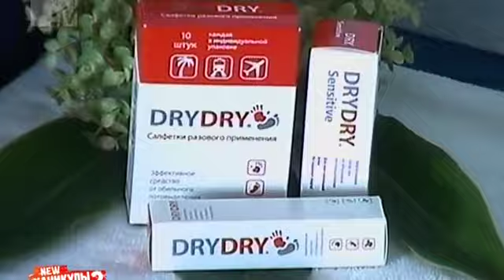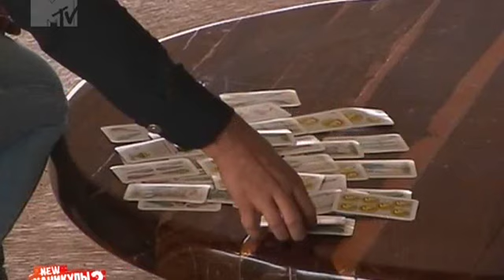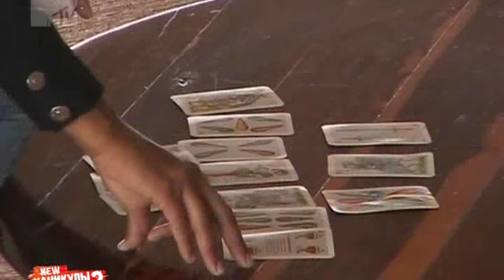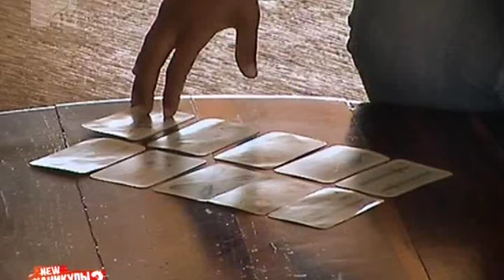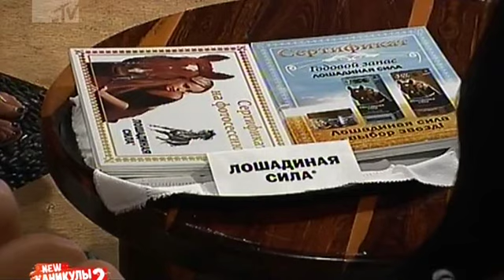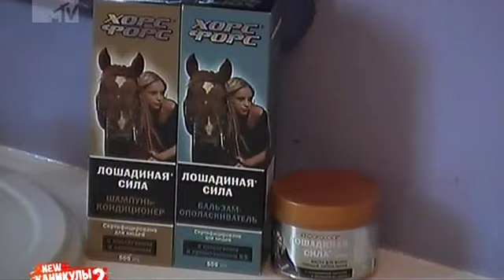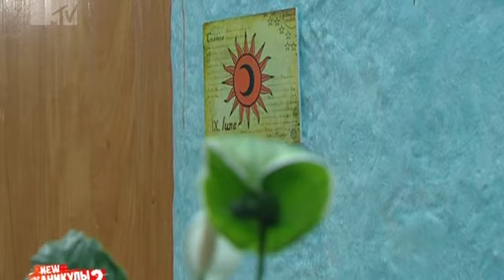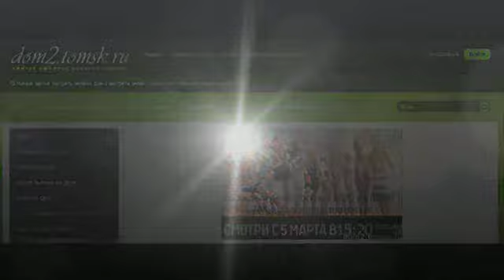Каникулы в Мексике 2. Эфир 29.05.2013 (342 Серия от ASHPIDYTU в 2012)